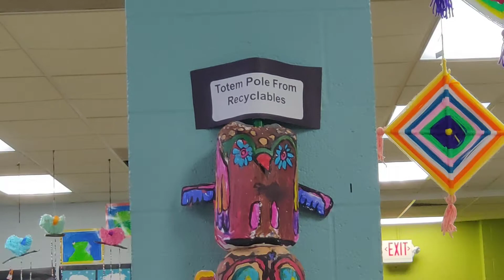ISH Art Show 2021, Abril